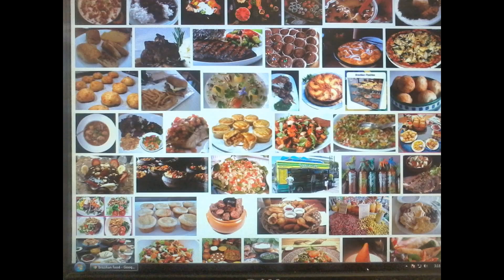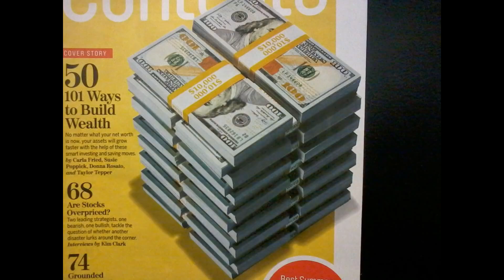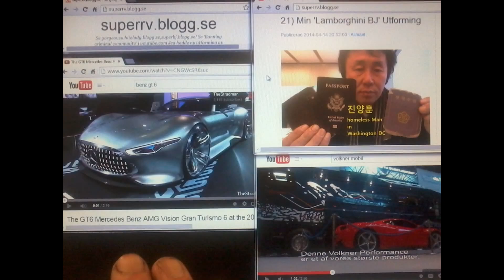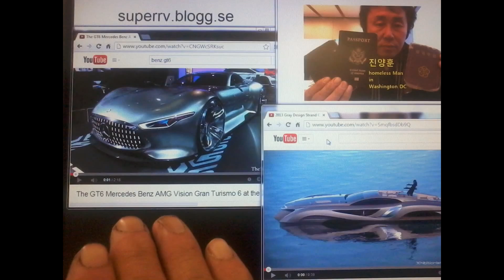배문고 25기 진양훈의 Per Nano Second Wish List Slideshow 19